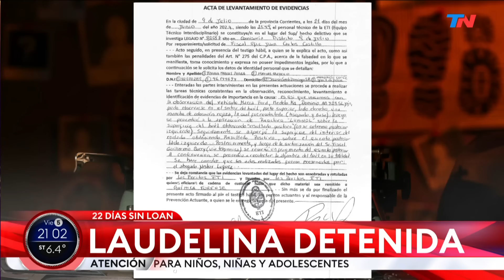EL PASE I Joni Viale y Diego Sehinkman (5/7/24)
Mirá el pase de Joni Viale y Diego Sehinkman en TN.